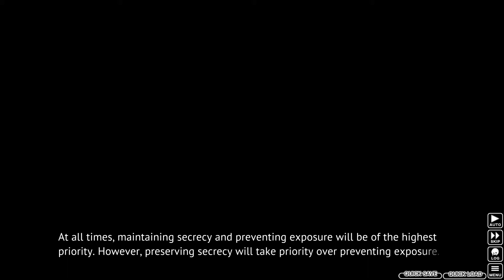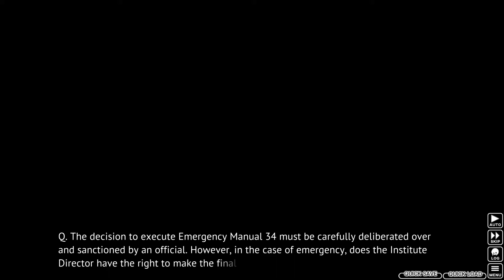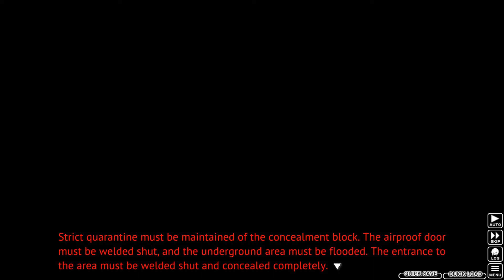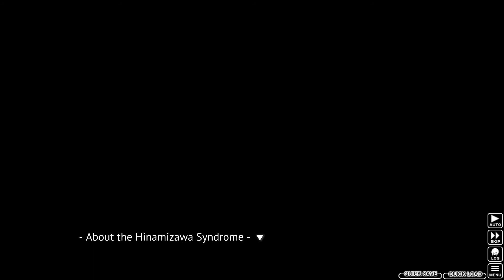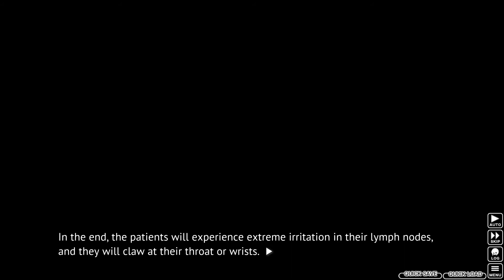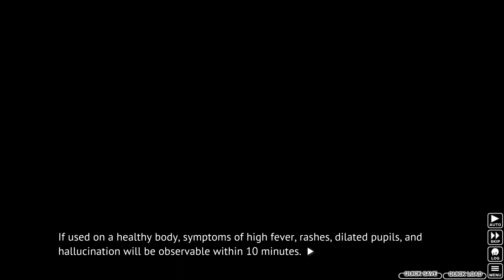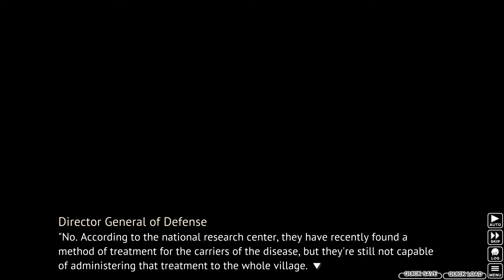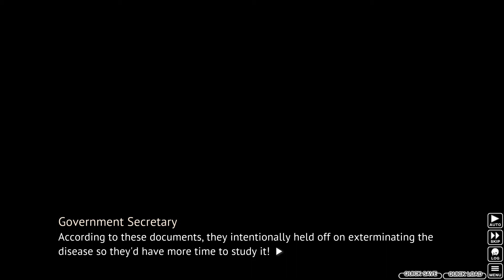Let's Play Higurashi Ep.90 Pt.8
It turns out we still have some work to do before this story can come to a close.